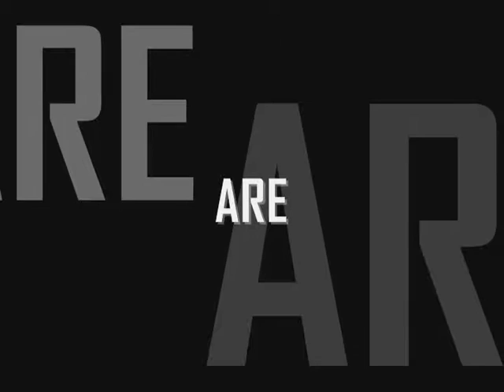CRISTIANO RONALDO video making by JATUSH LASHKARI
My first video editing in windows movie maker.
by Lashkari Jatush